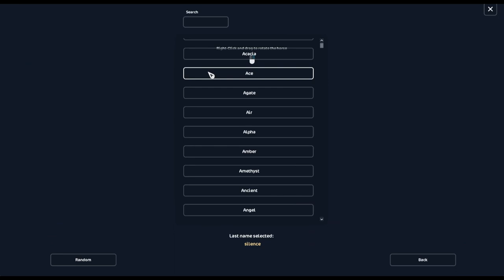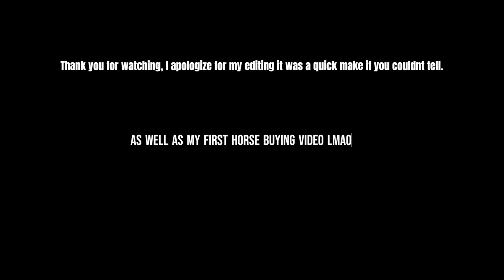Star Stable - Buying new Mustang horse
Hi everyone, I know that I don't upload but once every few months, but Im trying lol. I made this very quick horse buying video, as it is my first one. Hopefully more coming soon :)